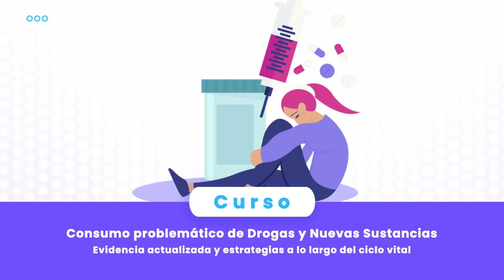Consumo problemático de Drogas y Nuevas Sustancias: Evidencia actualizada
💜 Nuestras redes 💜

El curso "Consumo problemático de Drogas y Nuevas Sustancias: Evidencia actualizada y estrategias a lo largo del ciclo vital" busca identificar el impacto del consumo problemático de drogas y nuevas sustancias en diferentes etapas del ciclo vital, para la propuesta estrategias basadas en evidencia para su manejo y prevención.